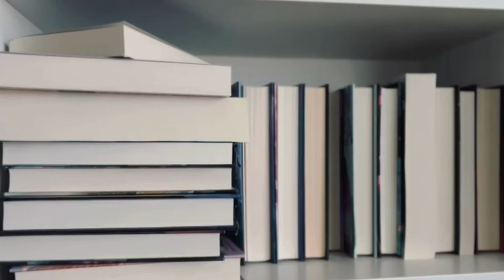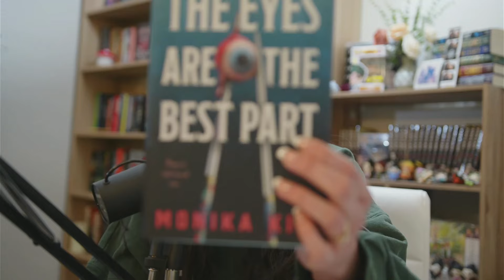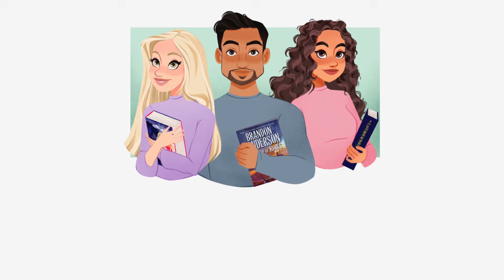2024 Book Awards with Cari Can Read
Join us in commemorating 2024 with a Book Awards Ceremony, featuring the ever so wonderful Cari Can Read! Find out which books get the good, the bad, and the oddly specific awards from your fav book besties in a year filled with quite the array of stories to add to your TBRs(or to avoid). & Happy Holidays from us, to you!